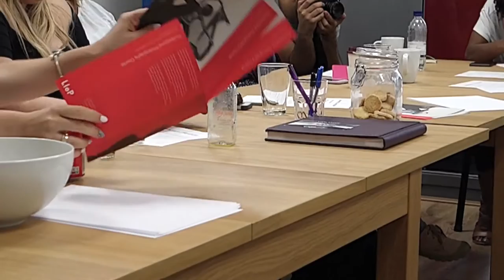Beginners & Intermediate Photography Course - London Institute of Photography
This hands-on course is aimed at beginners and is the introduction to the fascinating world of photography and builds the basis for all other courses. Taught by combining projects, assignments and classroom presentations, it covers the 5 technical elements of photography: Aperture, Shutter Speed, ISO, Focal Length and Focus.